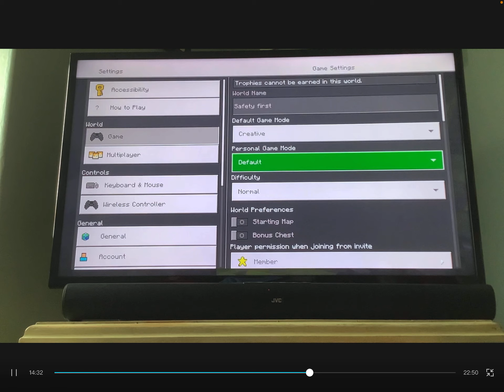Renovating a bunker part 1